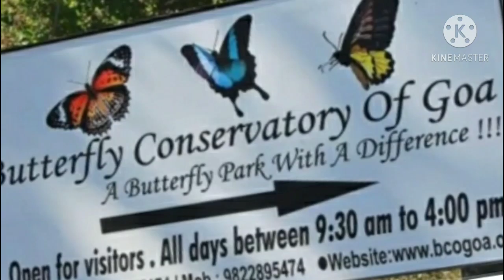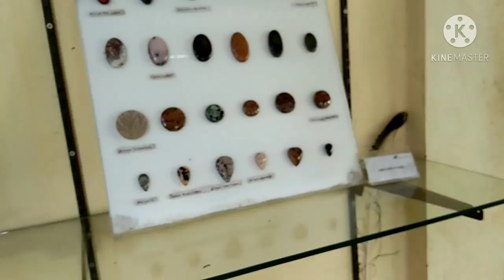Mystic Woods Butterfly Conservatory of Goa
Ponda,Pisgal,priol,Goa 403401,